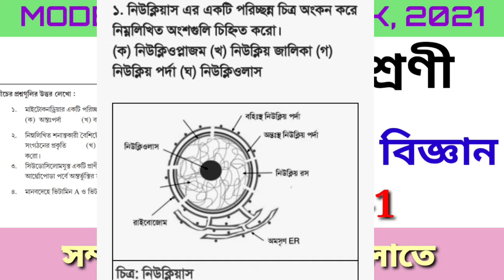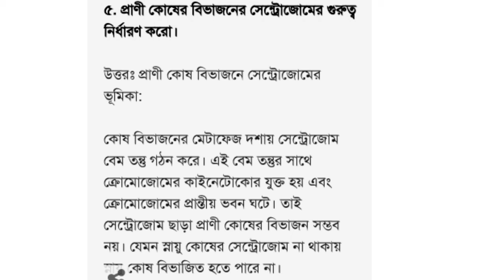Class 9 model activity task Life Science Part-2 | model activity task class 9 life science answer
CLASS 9 MODEL ACTIVITY TASK LIFE SCIENCE PART-2
এবছর স্কুল থেকে মডেল অ্যাক্টিভিটি টাস্ক(Model activity Task 2021) যে প্রশ্নগুলো দেওয়া হয়েছে এখানে ক্লাস 9 LIFE SCIENCE - এর পার্ট 2 এর উত্তর গুলি আলোচনা করা হয়েছে